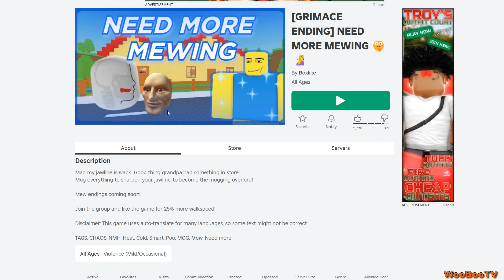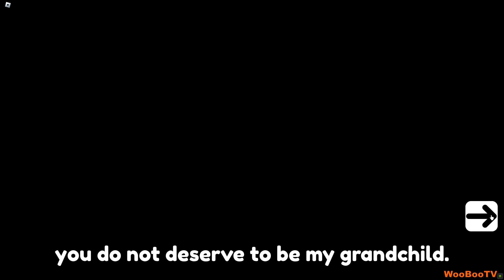NEED MORE MEWING (Roblox)...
Mitä tehdä, kun vaari haluaisi, että leukalinjasi olisi kulmikkaampi? No, tietenkin hakata asioita, jotta se kulmikkuus vahvistuu entisestään...Tässä ei ole mitään järkeä mutta pelataan silti.

Kiitos, kun katsoit videon! Tosi iso kiitos kaikille kanavani katsojille ja tilaajille!